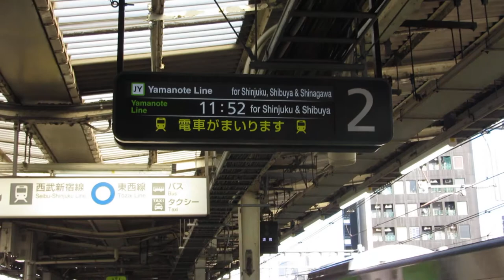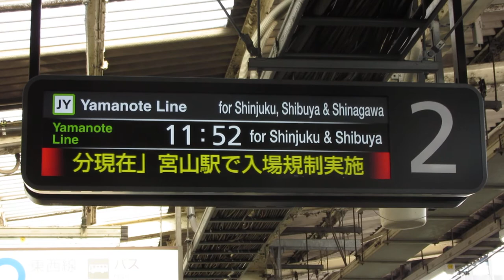JR東日本 高田馬場駅ホーム LCD発車標(発車案内ディスプレイ)